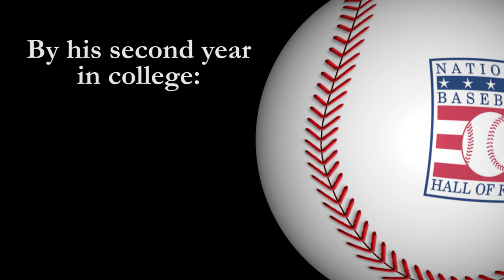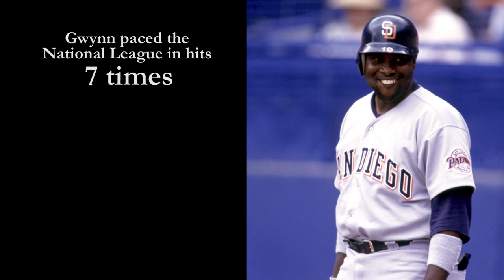The Baseball Hall of Fame Remembers Tony Gwynn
The National Baseball Hall of Fame and Museum mourns the passing of Class of 2007 member Tony Gwynn. May 9, 1960 - June 16, 2014.